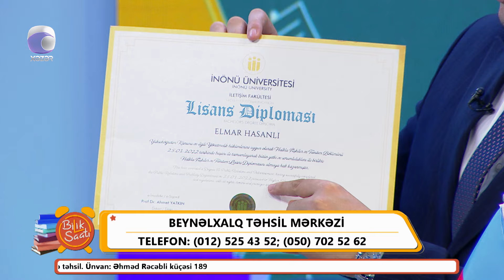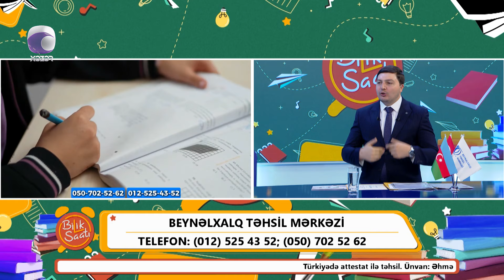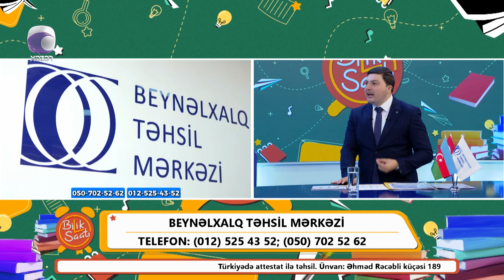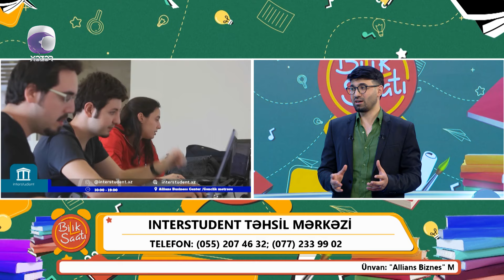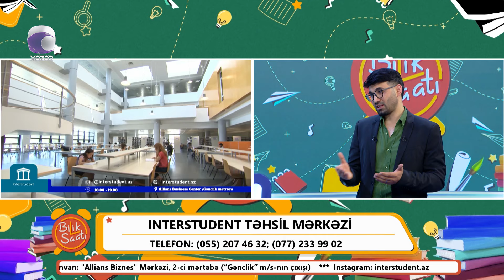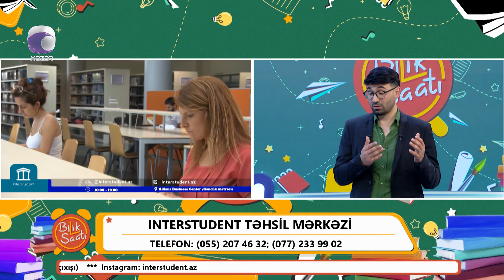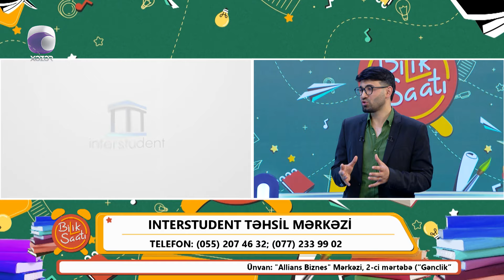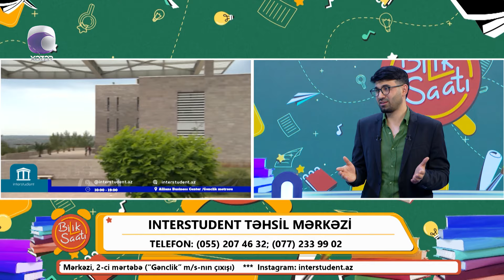Bilik Saatı - 05.07.2024